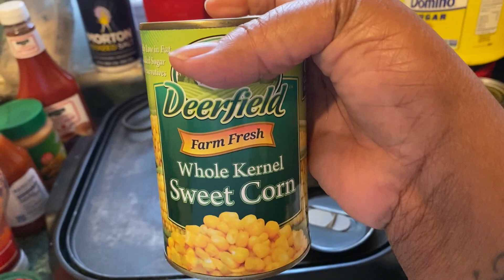Vlogmas Day 1 🎄 Trimming the Tree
We’re getting into the holiday spirit by putting up our tree!!

gf.me/u/y3d3nd